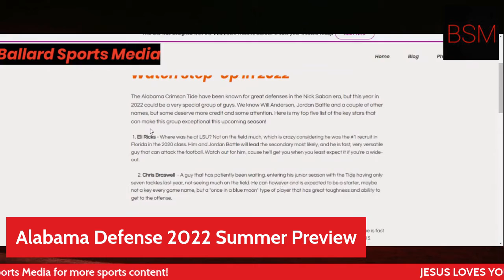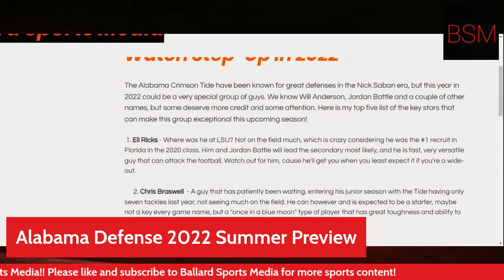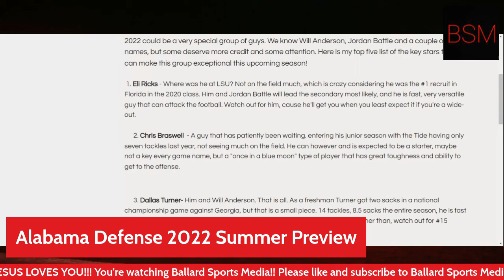Alabama Defense 2022 Preview Summer Edition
Looking at the Alabama defense and guys like DJ Dale, Justin Eboigbe and others and how they can contribute!